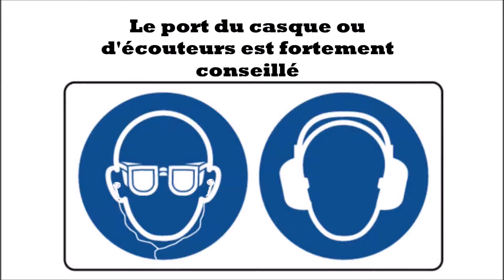instru n°36 - ALEX !!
n'hésitez pas a me donnez des idées de musiques à jouer pour que le contenu vous plaise...
cliquez un minimum sur le pouce rouge, montrez mes vidéos a vos proches (famille, potes...) pour qu'ils me conseillent des choses et au lieux de chercher comme un idiot ma chaîne le mercredi midi, abonne-toi !!

Bisous

ALEX !!